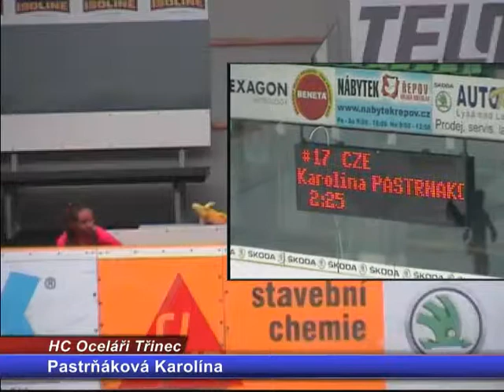Pastrňáková Karolína-HC Oceláři Třinec